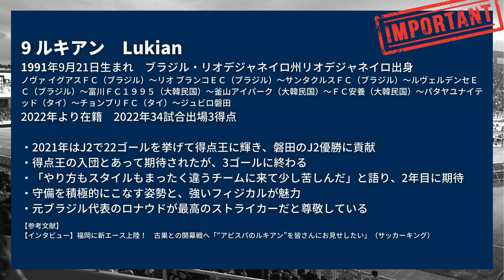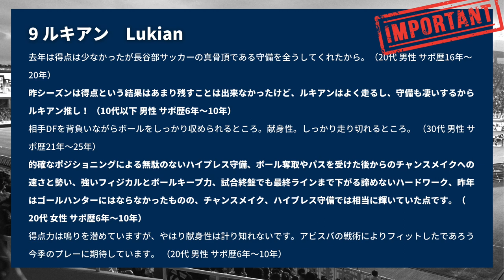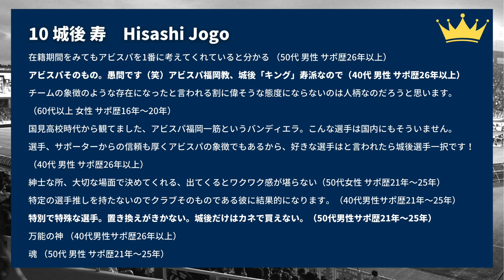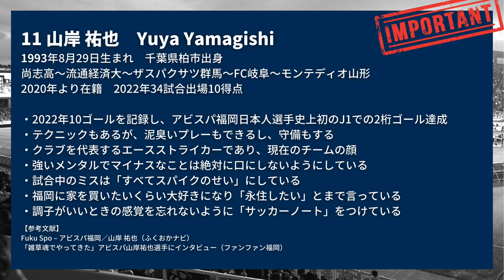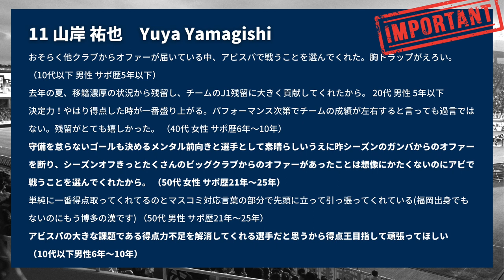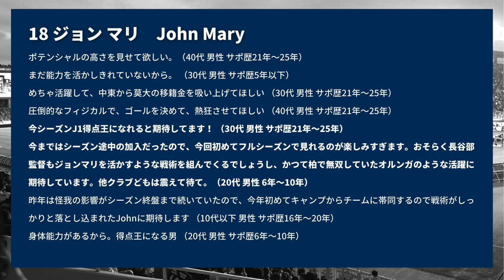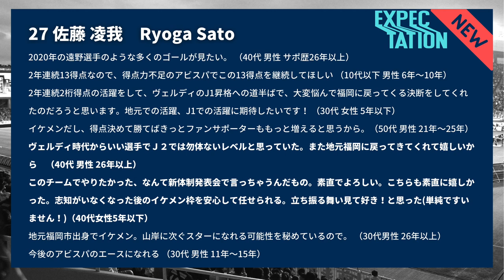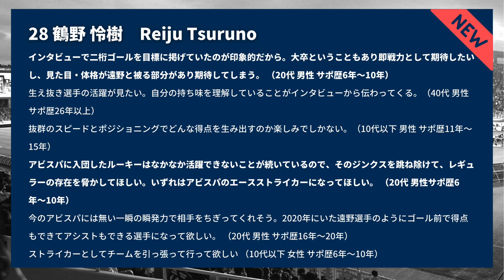【フォワード編】2023情報過多なアビスパ福岡選手名鑑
福岡県民の僕がタダ券を貰って子連れでアビスパ戦に行って楽しめなかった全理由

福岡県民の僕がアビスパ福岡のタダ券を貰ってからの３か月半

福岡県民の僕が昨年からアビスパ戦に行って楽しむようになった全理由

福岡のライター・大塚たくまのYouTubeです。